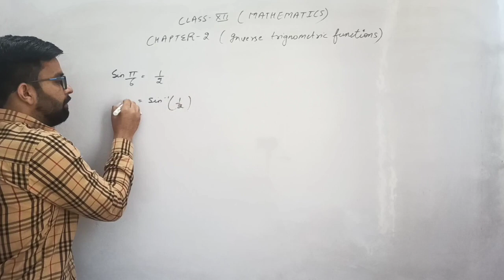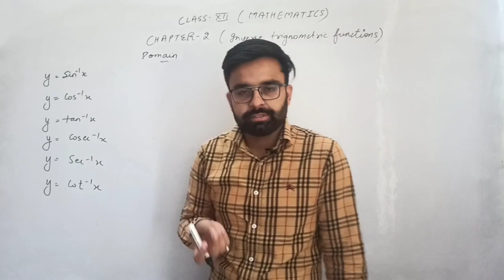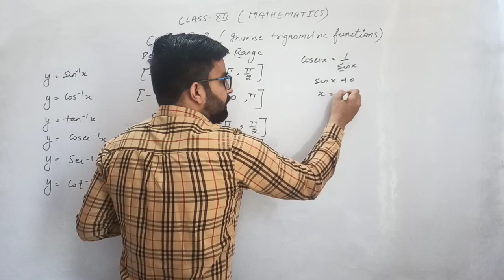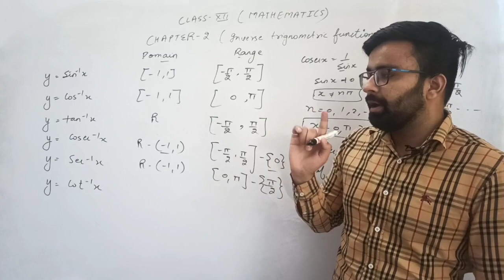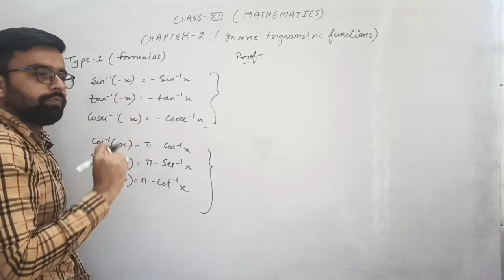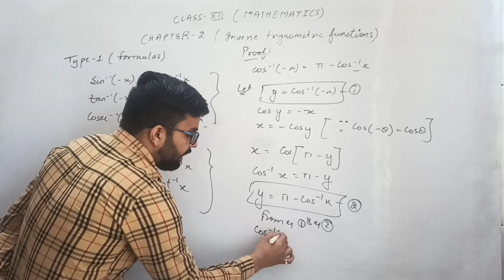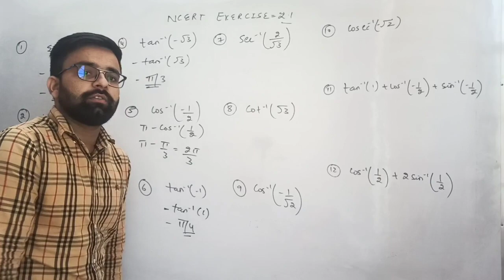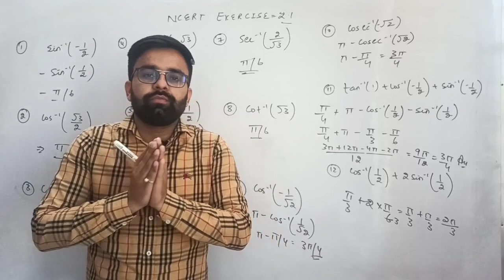Inverse trigonometric functions | Basic Concepts | NCERT Exercise - 2.1 | Class - XII | Mathematics